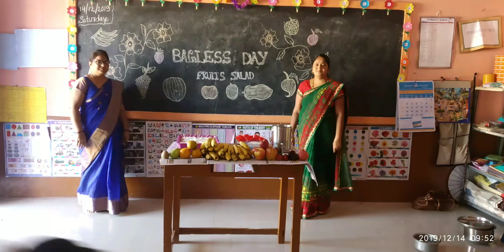Bagless day. Preparation of fruit salad. in govt. english medium school.14-12-19